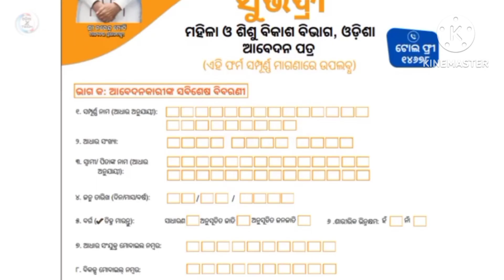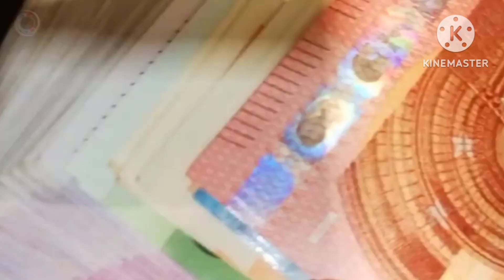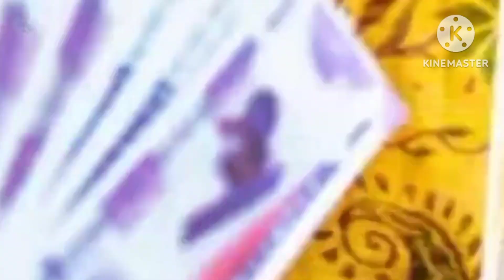ଦଶହରାରେ ମିଳିବ ସୁଭଦ୍ରା ଟଙ୍କା।october ୯ ତାରିଖରେ ସମସ୍ତ ମହିଳାଙ୍କୁ ମିଳିବ ସୁଭଦ୍ରା ଯୋଜନାର ୫୦୦୦ ଟଙ୍କା।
Odisha government to disburse rs 5,000
To 40 lakh woman under Subhadra Yojana on October 9 l Money l

About : Tech Nruparaj is YouTube channel, and here you will find technological in odia to Hindi )

ଆଉ ପାଖରେ ଥିବା ଘଣ୍ଟି କୁ ଦବାନ୍ତୁ ଯାହା ଦ୍ୱାରା ଆମ ଭିଡିଓ ଆପଣ ସର୍ବ ପ୍ରଥମେ ଦେଖିପାରିବେ ନୋଟିଫିକେସନ ଜରିଆରେ.